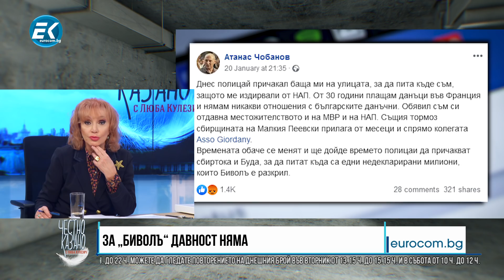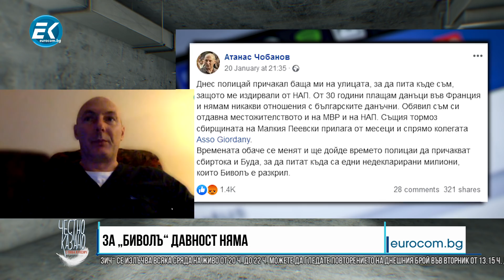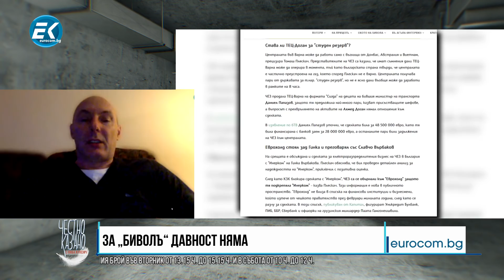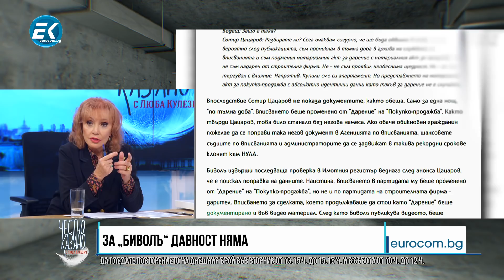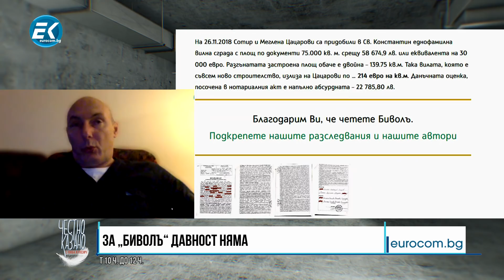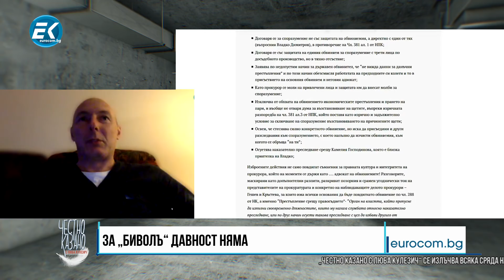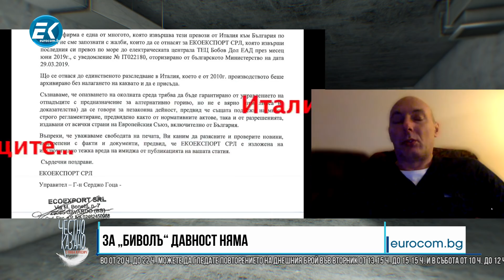✔️55/6 Журналистът Атанас Чобанов за продължаващия тормоз над журналисти от „Бивол“ и семействата им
Кой размахва данъчни бухалки с 30-годишна давност. На живо от Париж журналистът Атанас Чобанов за продължаващия тормоз над журналисти от „Бивол“ и техните семейства. Кога обаче, разследващите ще попитат за недекларирани милиони, които Биволъ е разкрил?